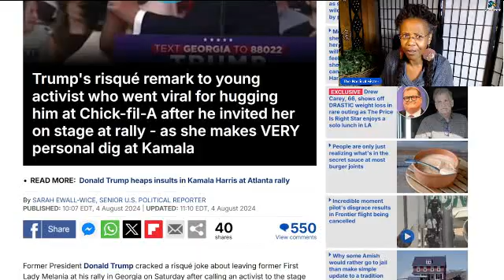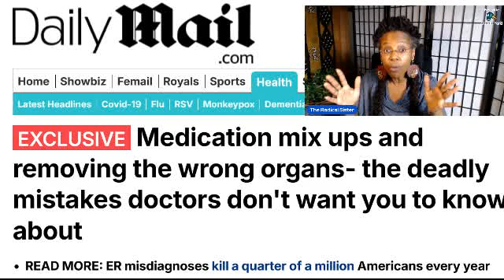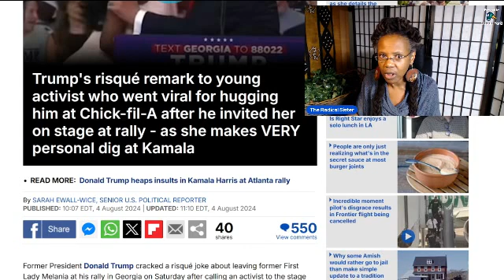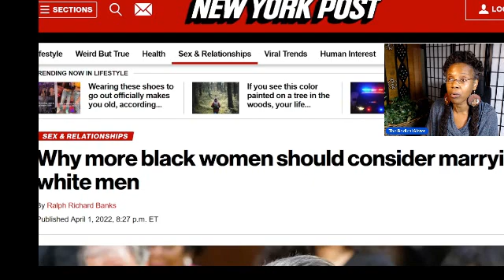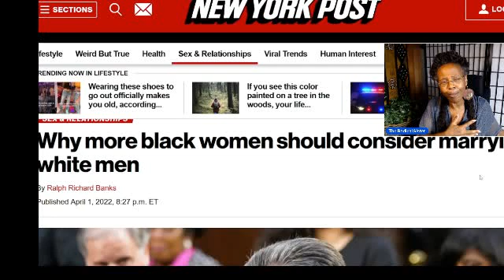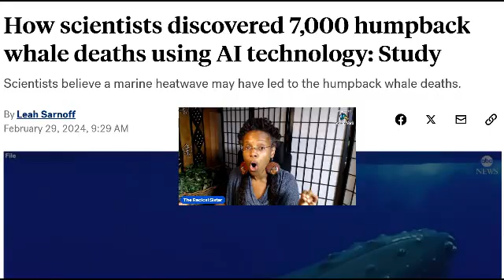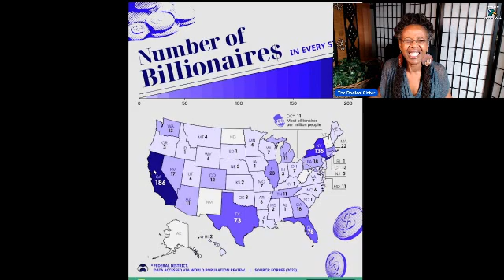Are Black Women Stupid?